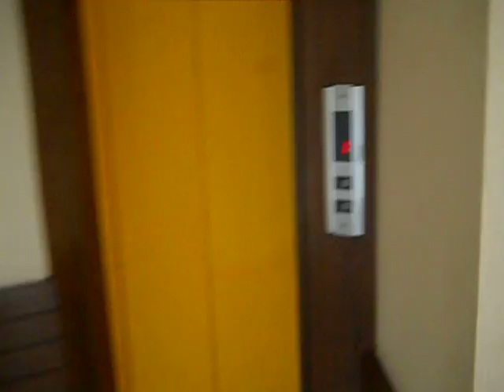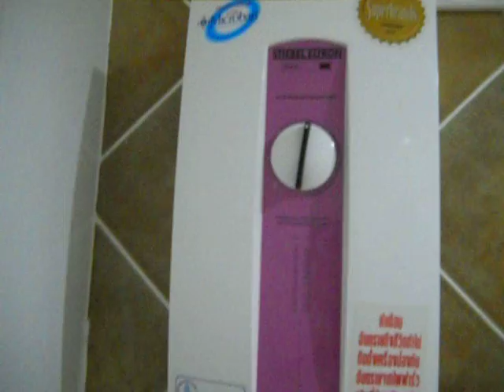suparee gardenview hotel room